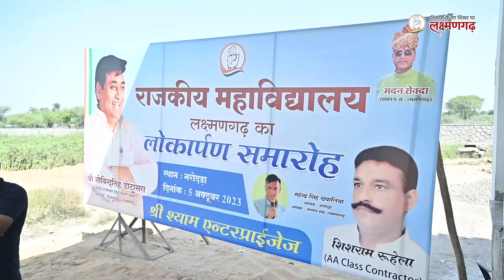गोविंद सिंह डोटासरा!! New Song2023!! Govind Singh Dotasara!! Congress Rajasthan Song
हमारे यूट्यूब चैनल पर आपका हार्दिक स्वागत है।

sr, Govind singh dotasara new song

हमारे यंहा सभी पार्टियों के चुनावी SONG, पर्सनल SONG, भजन,शादी गीत,भक्ति संगीत सभी प्रकार के song बनाये जाते है।।
धन्यवाद।।।

song की कॉपी करना वेध नही होगा।।।

singer pooja dotasra
balli mohanwadi